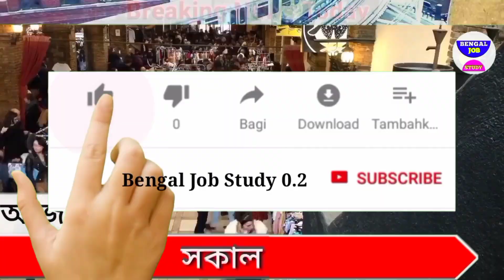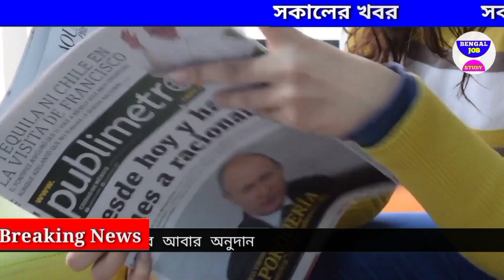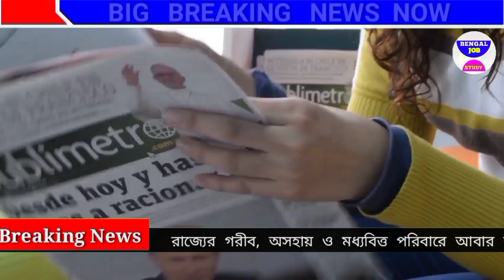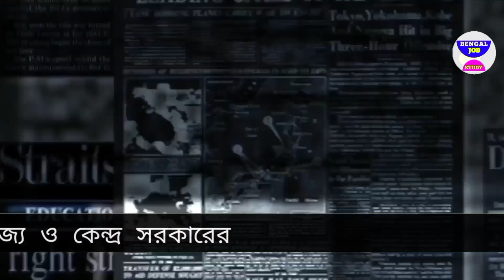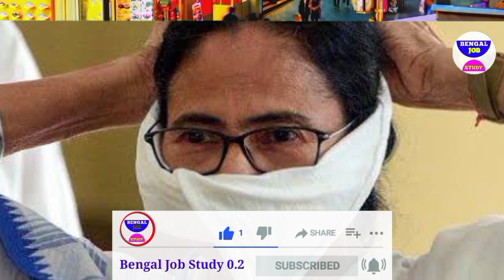আজকের বড়ো খবর🔥16 December ভাই কতদিন পরে এলি শুভেন্দুকে মমতা 😲11 লক্ষ পাকা বাড়ি BengalJobStudy0.2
আজকের বড়ো খবর🔥25 November ভাই কতদিন পরে এলি শুভেন্দুকে মমতা 😲11 লক্ষ পাকা বাড়ি BengalJobStudy0.2

আজকের বড়ো খবর🔥২৫ নভেম্বরের খবর ১১ লক্ষ বাড়ি মোদি লক্ষীর ভান্ডারীর বরাদ্দ বাড়লো😲 BengalJobStudy0.2ব আজকের খবর ২৫ নভেম্বরের খবর খবর ২৫ নভেম্বরের আজকের খবর

আজকের বড়ো খবর🔥১১ লক্ষ বাড়ি মোদি লক্ষীর ভান্ডারীর বরাদ্দ বাড়লো😲 বৈঠক মোদি মমতা 😲নিম্নচাপ বৃষ্টি🔥লড়াই😲খবর আজ

 13 নভেম্বর বাংলায় মহাকরণ মুখোমুখি   ট্রেনিং খবর। পাবলিকের কথা মতো খবর। ১০ নভেম্বরের খবর  আনন্দ

আজকের বড়ো খবর🔥Today 9 নভেম্বর মমতা:কাল যদি মরে যাই দেখার কেউ নেই😲
আজকের বড়ো খবর🔥8 মমতার 6000 টাকা অনুদান ঘোষণা😲 8
আজকের বড়ো খবর🔥Today 7 নভেম্বর ফের নন্দীগ্রাম এ লড়াই মমতা😲পঞ্চায়েত ভোট খেলা শুরু খবর BreakingNews

আজকের বড়ো 😲ই-শ্রম কার্ড টাকা BreakingNews News today

আজকের বড়ো খবর🔥Today 6 নভেম্বর বিরাট জনসভা মমতা প্রচার শুরু😲টাকার অনুদান পঞ্চায়েত ভোট  BreakingNews

আজকের বড় খবর পশ্চিমবঙ্গের গুরুত্বপূর্ণ সংবাদ পশ্চিমবঙ্গের খবর বাংলা সংবাদ আজকের আজকের বাংলা খবর। আজকের বড় খবর বড় খবর আজকের খবর আজকের বড় বড় খবর আজকের সংবাদ বাংলা সংবাদ গুরুত্বপূর্ণ পশ্চিমবঙ্গের বাংলা সংবাদ পশ্চিমবঙ্গের আবহাওয়ার খবর পশ্চিমবঙ্গের আজকের খবর আজকের পশ্চিমবঙ্গের বিশেষ বিশেষ খবর আজকের সকালের গুরুত্বপূর্ণ খবর আজ সন্ধ্যার গুরুত্বপূর্ণ সংবাদ।

পেপারের গুরুত্বপূর্ণ সংবাদ টিভির গুরুত্বপূর্ণ সংবাদ আনন্দ সংবাদ আনন্দ সংবাদ পশ্চিমবঙ্গের পত্রিকার সংবাদ।

today West Bengal latest breaking news today West Bengal news breaking West Bengal new money earning app West Bengal main arning new interest fixed deposit Life insurance public provident fund. investment policy West Bengal post office State Bank of India West Bengal money earning Bank best policy.

আজকের বড়ো খবর🔥Today 5 নভেম্বর উন্নয়নের ঝড় বাংলায়
 5 November

আজকের  2 November বিরাট মমতা😲6000 টাকা শুভেন্দু

 19 November প্যান্ডেলে আগুন  বৃষ্টির নেই  BengalJobStudy0.2

আজকের বড়ো খবর🔥Today 19 November ভেঙ্গে গেল প্যান্ডেল বৃষ্টি😲10 হাজার খবর BengalJobStudy0.2

আজকের বড়ো খবর🔥Today 19 November সপ্তমীতে ভাঙছে প্যান্ডেল খুব বৃষ্টি😲 অষ্টমী বৃষ্টি? BengalJobStudy0.2

আজকের বড়ো খবর🔥Today 19 November তুমুল বৃষ্টির পূর্বাভাস😲10 হাজার টাকা মমতা 5G চালু BengalJobStudy0.2

আজকের Today 19 November পার্থ দুর্নীতির

আজকের বড়ো খবর🔥Today 19 November ফের বিপদে শুভেন্দু😲 পঞ্চায়েত ভোট 6000 টাকা খবর BengalJobStudy0.2

আজকের বড়ো খবর🔥Today 19 November সবে তথ্য ফাঁস ফের টাকার পাহাড় তুমুল বৃষ্টি পুজোতে গ্রেফতার

আজকের বড়ো খবর🔥Today 22 November প্রবল নিম্নচাপ বৃষ্টি শুরু😲 আর্জেন্টিনা তুলকালাম BengalJobStudy0.2

আজকের বড়ো খবর🔥Today 19 November 11 হাজর নিজে থেকে চাকরি

4)আজকের বড় খবর🔥Today 19 November    31 মার্চ লকডাউন বাড়লো😳মাধ্যমিক সবাই পাস টাকা মমতা BengalJobStudy0.2

6)পরীক্ষা খারাপ পাস সবাই ? BengalJobStudy0.2

8) আজকের বড় খবর🔥Today 19 November    চতুর্থ ঢেউ আসছে😳মমতা টাকা মেয়েদের HS NEWS TODAY  BengalJobStudy0.2
9) আজকের বড় খবর  হলদিয়া তে প্রধানমন্ত্রী today 19 November    latest সবথেকে বড় খবর 1 হাজার পুজোয়
11) আজকের today big update latest information আজকের বেশকিছু তথ্য গুরুত্বপূর্ণ বাংলায়।
12) আজ সকালের তাজা সংবাদ  today November খবর latest update দেশের সবথেকে বড় খবর আজকের তাজা খবর jio latest offer
13) আজকের বড় খবর  today19 November    saturday latest update today update bengal jo inb study 0.2
14) আজকের বড় ঘোষণাদেশের সবথেকে বড় খবর. today sharing tech sharing bengal job study 0.1 update দেশের সবথেকে বড় খবর 8 অক্টোবর খবর আজকের তাজা খবর বাংলা খবর আজকের পশ্চিমবঙ্গের খবরআজকের বড় খবর🔥today 19 November    latest update লকডাউন ঘোষণা মমতা😳বন্ধ স্কুল ঘরটাকা bengaljobstudy0.2

1) পশ্চিমবঙ্গের আবহাওয়ার খবর
2) বাংলাদেশের আবহাওয়ার খবর
3) bangladesh weather report
4) today weather repo
5) আবহাওয়ার খবর আজকের
6) west bengal weather report today weather report west bengal

bengaljobstudy
bengaljobstudy 0.2
bengaljobstudy0.2

follow us more update । আজকের বড় খবর🔥today 19 November    লকডাউন😳গৃহলক্ষী প্রকল্প মমতা 5000 টাকা আজকের খবর bengaljobstudy0.2

non-profit, educational or personal use tips the balance in favor of fair useHi